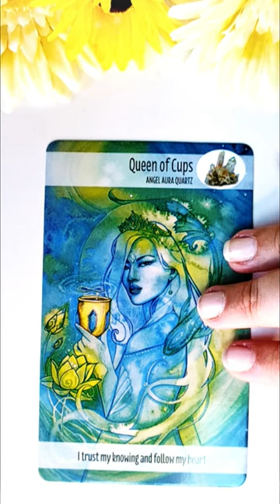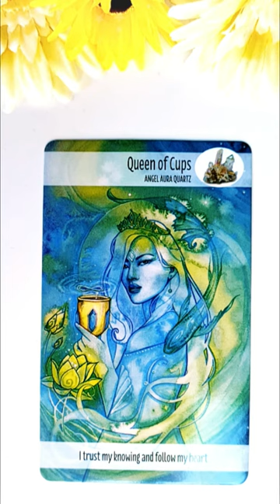Marți 17 August 2021 | 📅 Tarot zilnic | Etalare generală energia zilei ❤️💲